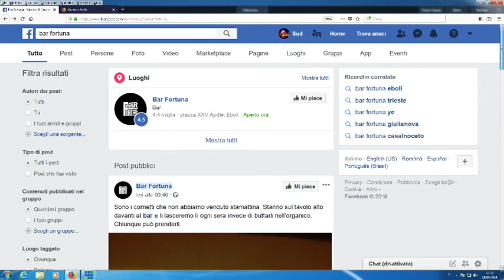EBOLI, CORNETTO SOSPESO AL BAR